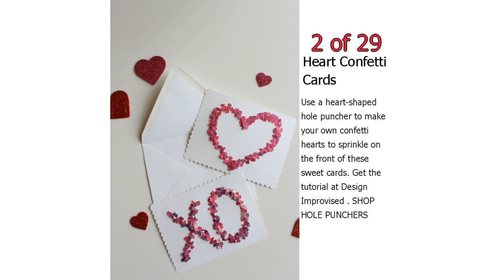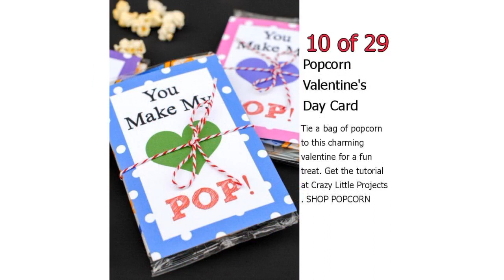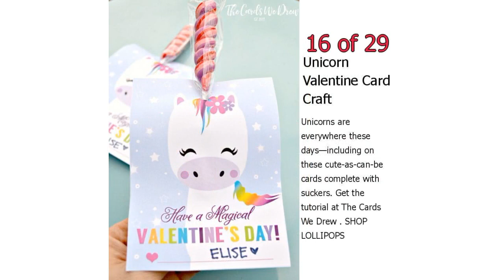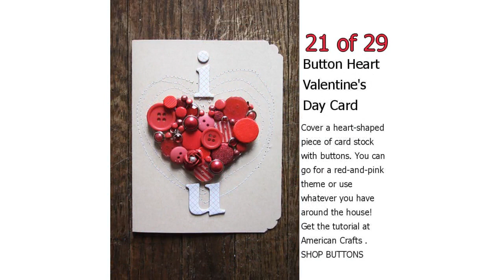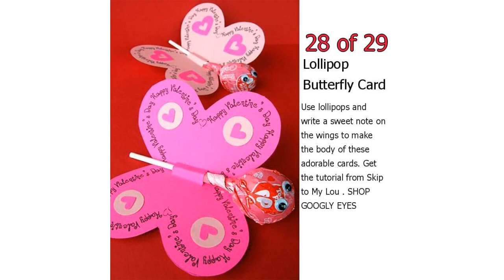29 Easy DIY Valentine's Day Cards - Homemade Valentine's Day Card Ideas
29 Easy DIY Valentine's Day Cards - Homemade Valentine's Day Card Ideas

Sure, store-bought cards work in a pinch, but these DIY Valentine's Day cards are the sweetest way to express your love on February 14. Because when a Valentine's Day card is made from scratch, it's made from the heart.